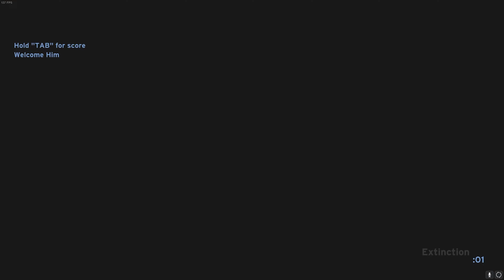The Greatest Halo Map You Have Never Played | Halo Custom Edition's Extinction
This was One of the most legendary Halo Custom Edition Maps. I dont know why, but the Mythos was suppose to spawn with the pelicans and not the Phantoms.

Chapters:
0:00 Map Walkthrough
24:23 Fighting Against AI

FOV: 100

Horizontal Look Sensitivity: 10

Vertical Look Sensitivity: 10

Look Acceleration: 1

Axial Dead Zone: 5%

FOV: 100

Look Acceleration: 1

Axial Dead Zone: 0%

FOV: 100

Look Acceleration: 1

FOV: 110

Look Acceleration: 4

Axial Dead Zone: 3%

FOV: 100

Look Acceleration: 5

Halo 2 Project Cartographer Settings:

FOV: 100

Button Mapping: Bumper Jumper

Sensitivity: 8.6

Halo is set in the twenty-sixth century, with the player assuming the role of the Master Chief, a cybernetically enhanced supersoldier. The Chief is accompanied by Cortana, an artificial intelligence. Players battle aliens as they attempt to uncover the secrets of the eponymous Halo, a ring-shaped artificial world.